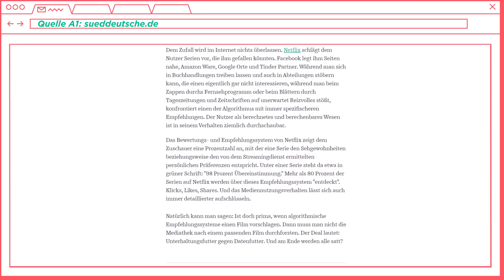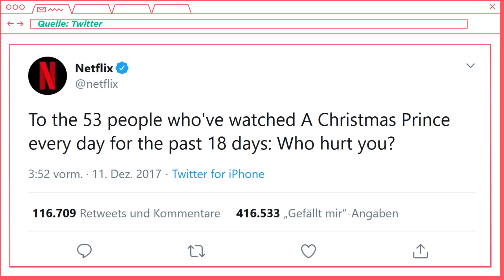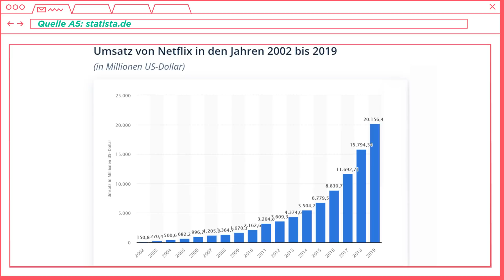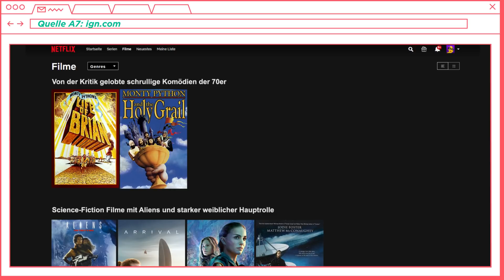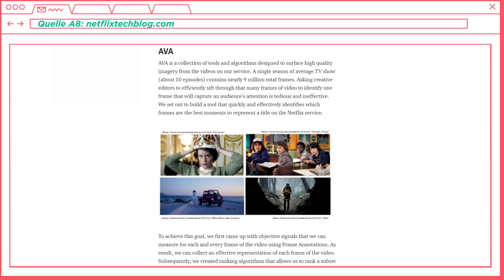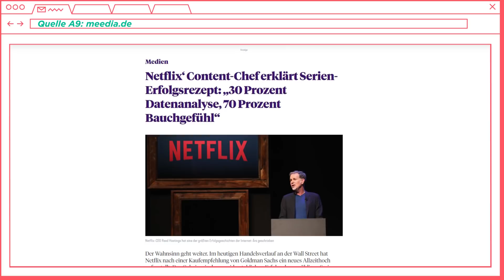Das weiß Netflix über DICH!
Stundenlang schauen wir Filme und Serien auf Netflix, jede Woche, jeden Tag. Aber Netflix schaut zurück. In jeder Sekunde, in der wir Netflix schauen, sammelt der Konzern Daten über uns. Was weiß Netflix alles über mein Leben? Und wie gefährlich ist das?

Netflix weiß, welche Sexszene du dir dreimal angeschaut hast.Vielleicht weiß Netflix sogar, wann du traurig bist. Das hört sich nicht nur creepy an. Es hat auch Folgen. Problematisch wird die Datensammelei, wenn Netflix
Schwarzen Menschen plötzlich andere Vorschaubilder anzeigt als weißen. Oder wenn Netflix öffentlich auf Twitter Leute fragt, ob sie depressiv sind, nur weil sie ein anderes Streamingverhalten haben.

Mit House of Cards hat Netlix 2013 bereits eine Serie produziert, basierend auf ihren Daten. Viele Nutzer*innen liebten Kevin Spacey. Und den Regisseur David Fincher. Und manche hatten die britische Serie House of Cards gebinged. Also hat Netflix all das in einen Topf geschmissen.

Im Jahr 2017 fragte Netflix auf Twitter:
An die 53 Leute, die seit 18 Tagen jeden Tag “A Christmas Prince” schauen - wer hat euch denn wehgetan? Wenn Netflix das wirklich so gezielt tracken kann, wäre das einfach maximal creepy.

Deswegen wollen wir heute herausfinden: Was genau weiß Netflix über unser Leben? Was macht Netflix mit diesen Infos? Und: wie kannst DU dir deine Daten holen.

Außerdem haben wir RobBubble gebeten, uns seine
Netflix-Daten zu geben und wir sprechen mit Netzaktivistin und Bloggerin Katharina Nocun über Datenschutz.

Credits:
Creatorinnen: Sarina Hübner &  Ann-Kathrin Dragesser
Producer: Saskia Goette
Redaktion & Realisation: Jan Lindenau, Sebastian Meineck
Kamera: Fabian Uhlmann
Ton: Tjorven Lietze
Schnitt: Nico Bekasinski
Motion Designerin: Ariane Gebhardt
Foto & Grafik: Johanna Wittig
Social Media Redaktion: Anna Blitzner
Redaktion ZDF/funk: Joanna Gawronska

Über So Many Tabs:
Unsere vier Expertinnen aus den Bereichen Technik und Informatik zeigen auf unterhaltsame und authentische Weise, wo sich Mathe, Informatik und Technik im digitalen Alltag verstecken. Wir wollen vermeintliche Nerdthemen nachvollziehbar machen und vor allem junge Frauen fürs Programmieren und für Technik begeistern und zeigen, dass Frauen und MINT zusammengehören!

Quellen & weitere Infos:
Der Netflix-Algorithmus macht Kunst berechenbar

How Netflix uses big data to create content and enhance user experience

Selecting the best artwork for videos through A/B testing

Wo ist Netflix verfügbar?

Netflix adds 15 million subscribers as people stream more than ever, but warns about tough road ahead

Umsatz von Netflix in den Jahren 2002 bis 2019

‘Friends’ is leaving Netflix at midnight and won’t be available to stream until May

Netflix‘ Content-Chef erklärt Serien-Erfolgsrezept: „30 Prozent Datenanalyse, 70 Prozent Bauchgefühl“